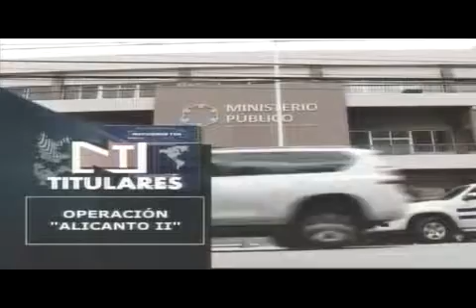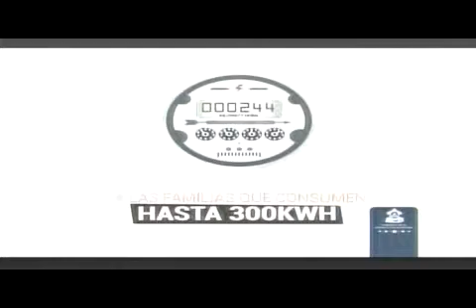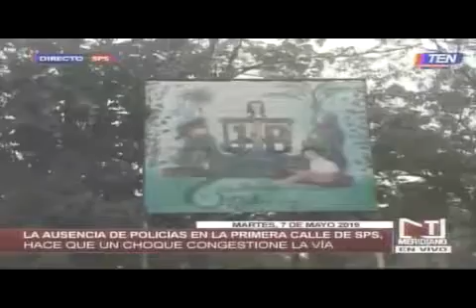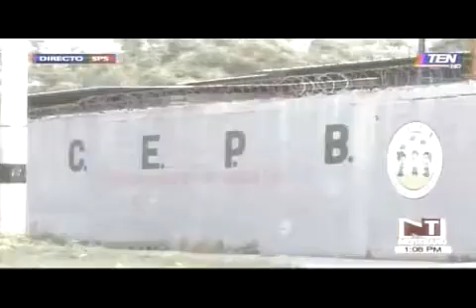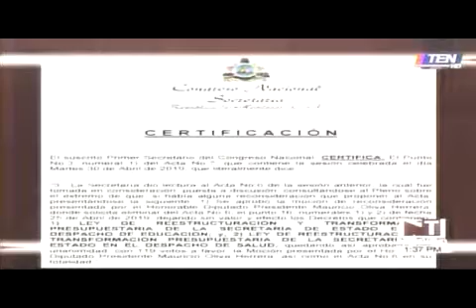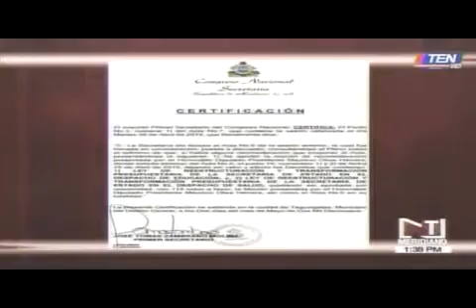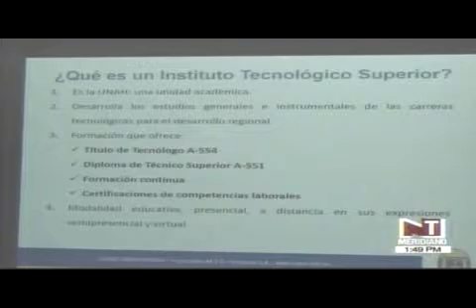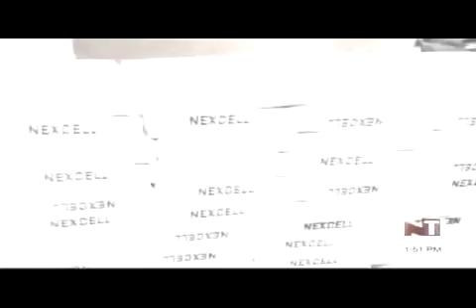TEN MEDIODIA 20190507